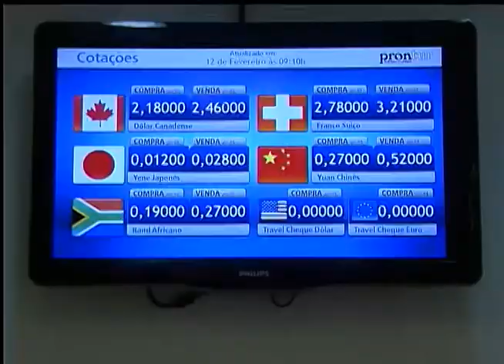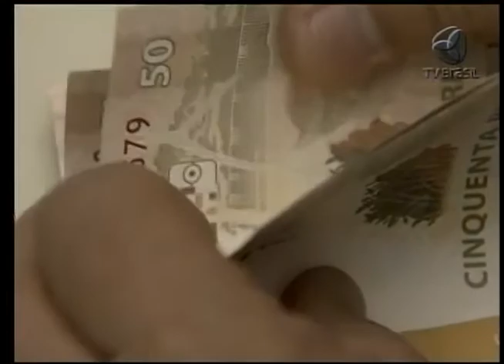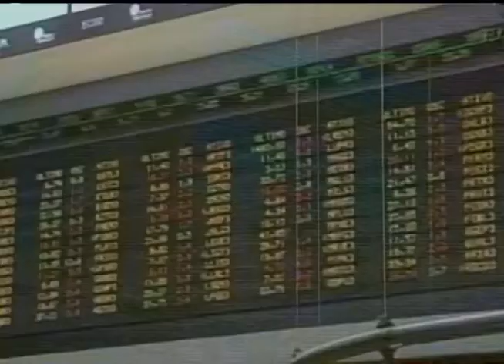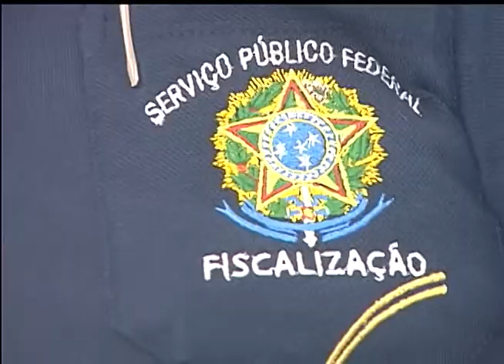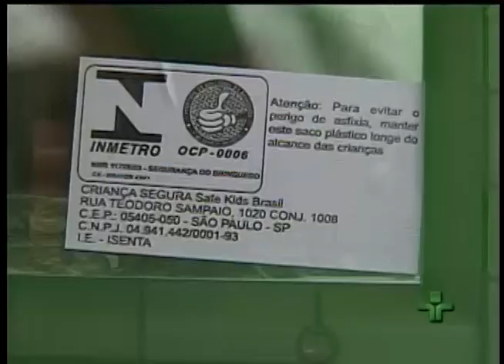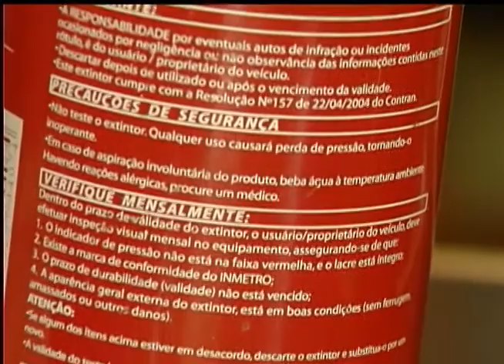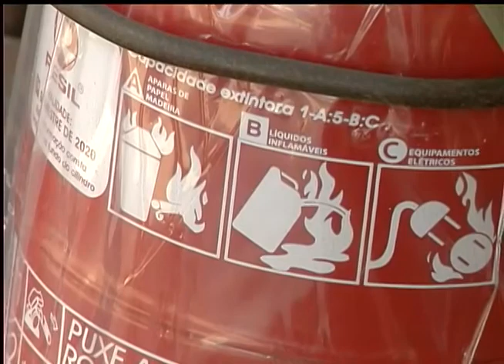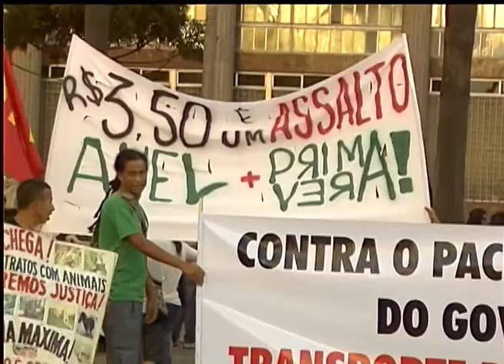Jornal da TVE 2ª Edição - 12/2/15